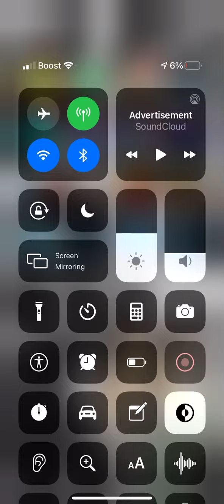genshin impact bUt someone decides to facetime me🙄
genshin impact my party is Razor, mc, QiQi, and Amber. i fought against the water slimes thing and they dropped the slime condensate. water and electricity thing goes together so it makes the atk dmg stronger.

razor is 4 star
mc is no star ig
qiqi is 5 star
idk about amber

creds to Shanghai Miha Touring Film Technology Co., Ltd. and miHoYo